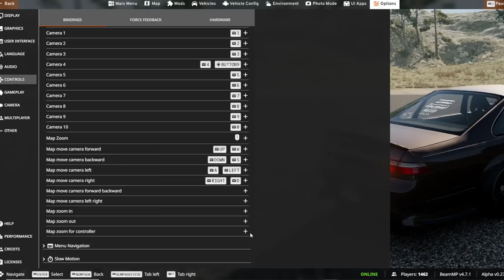BeamNG ONLINE w/GOOSIEST Direct Drive FIRST IMPRESSIONS Ebisu Tandems!!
Make sure to check out Goosiest Channel BELOW!!

BenQ EX3201-T